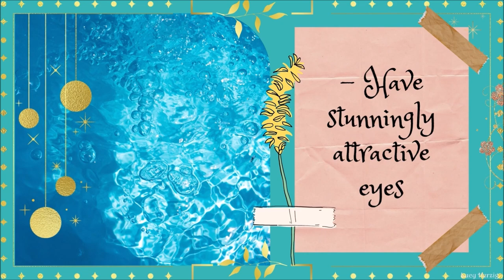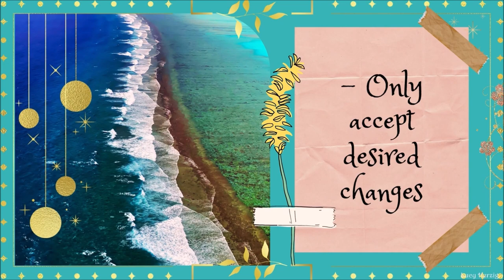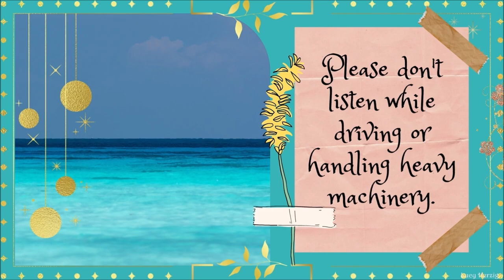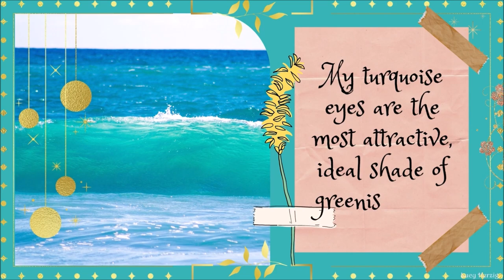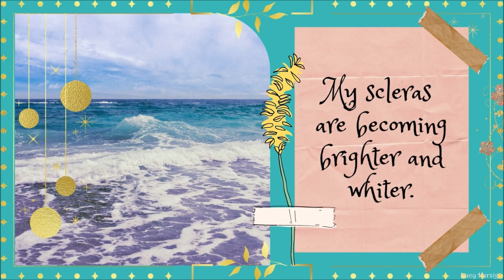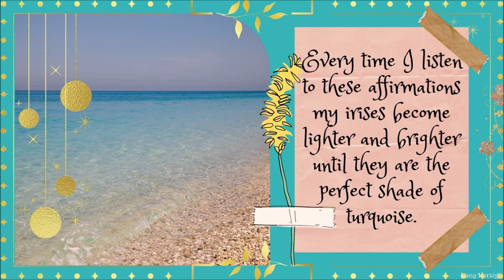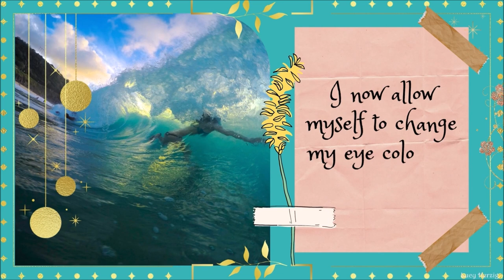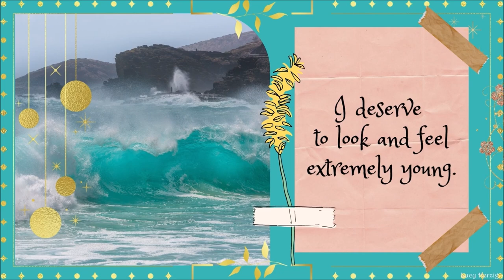❉ Stunning Sea Green Eyes! ~ Long Eyelashes + Beautiful Eyebrows + Enhanced Vision ~ Ocean Sounds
These powerful affirmations will help you:

- Have your desired shade of turquoise eye colour
- Have stunningly attractive sea-green eyes
- Have beautiful dark thick limbal rings
- Have captivating, alluring eyes
- Have beautiful sparkly eyes
- Have a bright white sclera
- Improve your vision to 20/20
- Have thick long dark eyelashes
- Have your desired thick eyebrows
- Get compliments about your eyes
- Always feel happy and confident
- Only accept your desired changes

▷ Listen at a low and comfortable volume, at least 2 to 6 times every day for best results. Most people start noticing the first changes in 6 to 10 weeks if used consistently as advised. Unisex

▶ If you have dark eyes, I recommend listening to this video, too, for much faster results,

☒ Please don't listen while driving or handling heavy machinery and make sure to drink enough water to accelerate the changes and avoid headaches. Headphones are optional.

♫ The Classical Music version can be found here: (Coming Soon!)

I will consider them when making new videos.

➽ Remember to listen to my Powerful Flushers at least once a week, too. It will help you declutter your subconscious and recharge your body, mind, and soul.